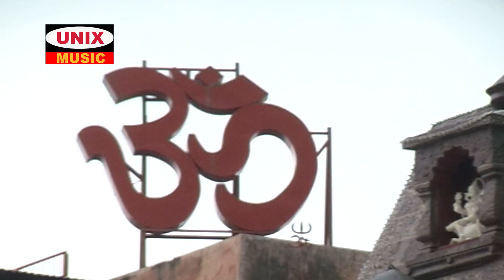ओम शिव साकारा ~ Om Shiv Sakara Dhun | Part 2 | Manish Tiwari | Shiv Dhun 2022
Song :- Om Shiv Sakara Dhun ( Part 2 )
Singer :- Manish Tiwari